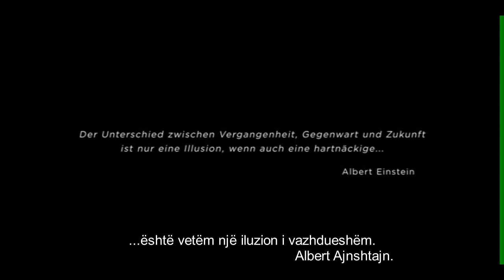DARK Sezoni 1 - Skena hapese (Perkthim Shqip)